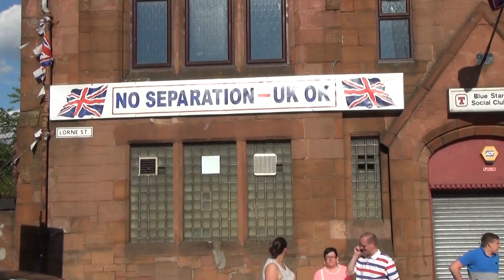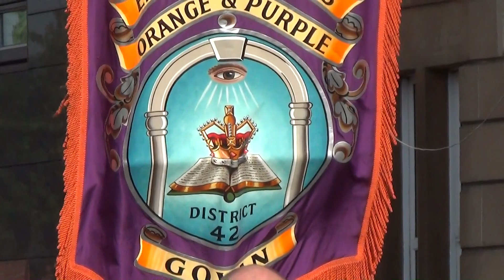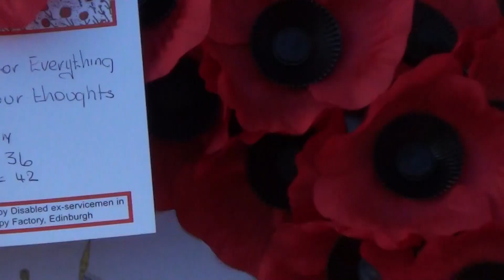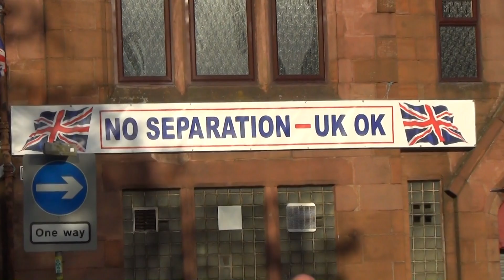Govan Dist 42 Somme Parade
A brilliant summers evening, 1st July 2014saw the annual Govan District 42 Somme Parade take place. This video features heavily one of the 3 bands that took part - The POG (Pride Of Govan). It follows the walk from the start at the Orange Hall just off PRW to the cenotaph in Govan, where wreathes are laid, and the parade then returns to where it started at the Orange Hall. Check the twat in the old banger who is mms from hitting another car whilst reversing.